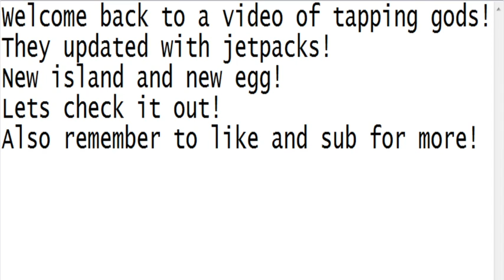Roblox Tapping Gods Update Jetpacks New Island New Carnival Egg 6 New Pets And More!